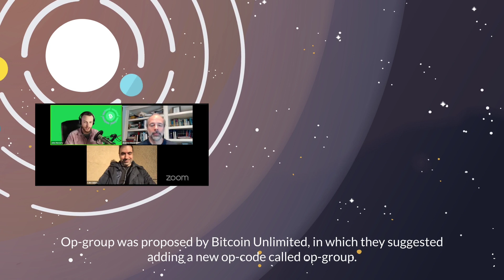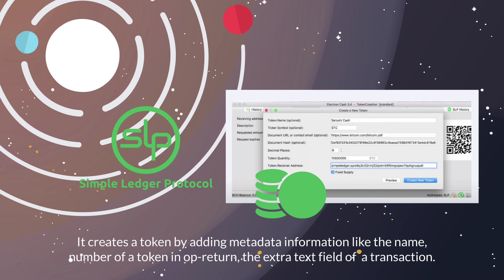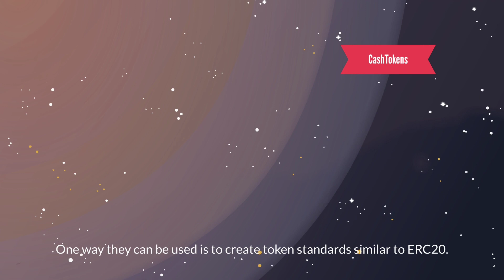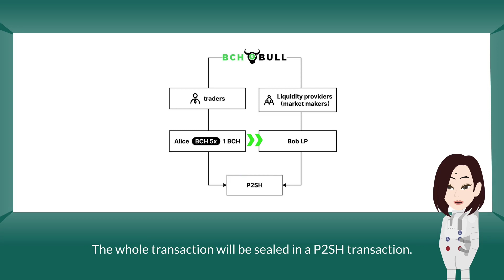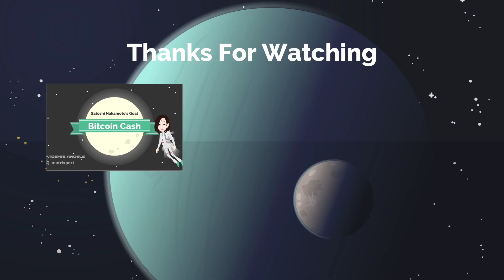What Are Cashtokens? Bitcoin Cash May Upgrade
Cashtokens are proposed by Jason Dreyzehner. They are new protocols that enable tokenization and decentralized applications on BCH.
Today's video explains why all BCH shareholders can take advantage of the new protocols.